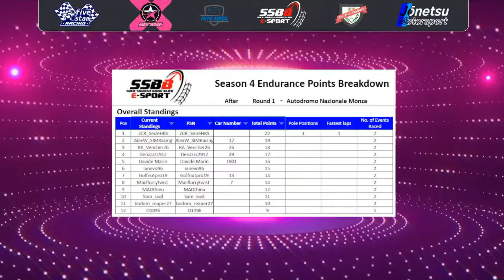SSBB 2022 Endurance Season 1, Round 2 - Tokyo Expressway - Central Outer Loop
Its round 2 of the 2022 SSBB E-Sport championship & the competitors head to Tokyo for the first time.